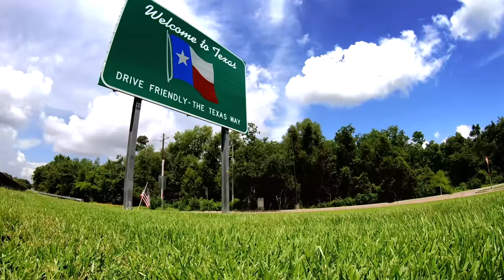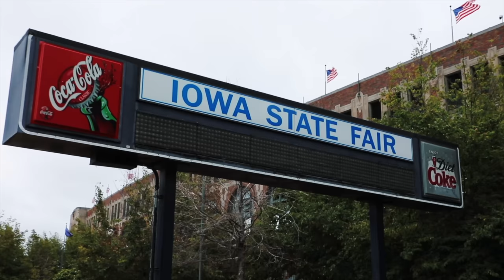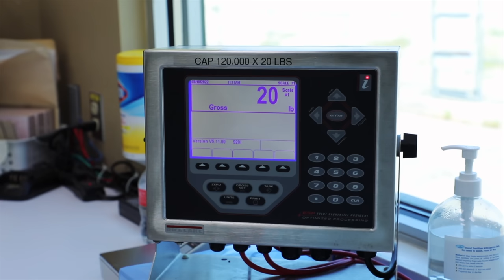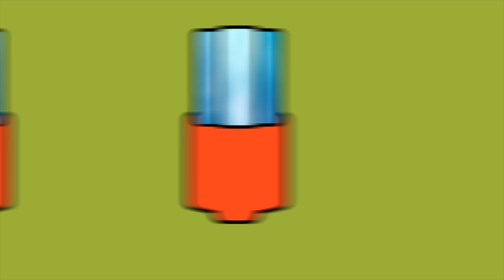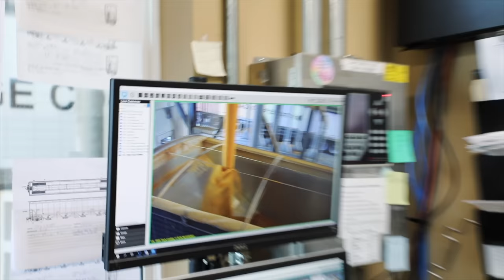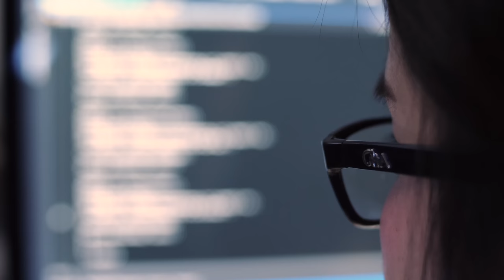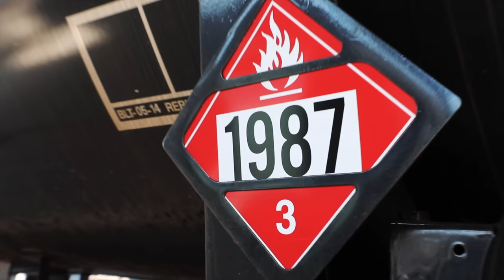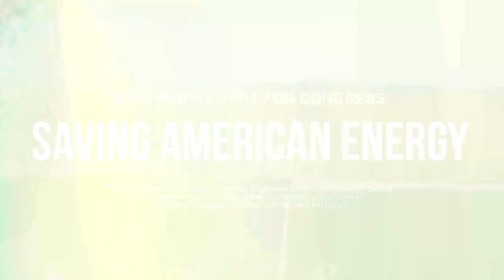Saving American Energy | Episode 6 | Valero